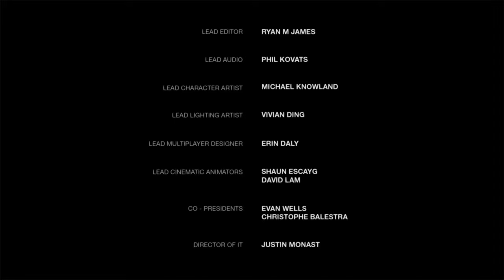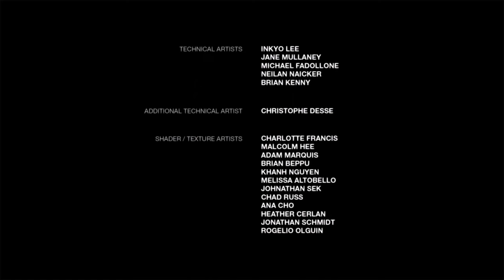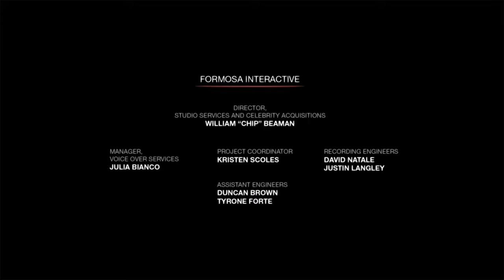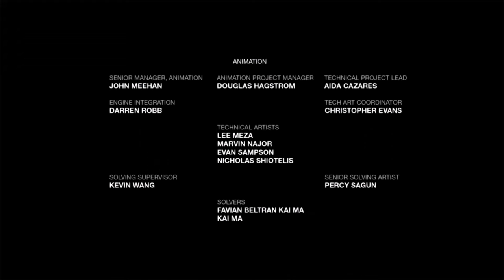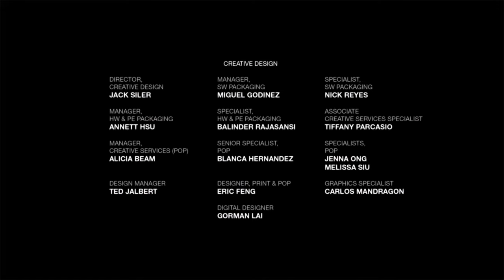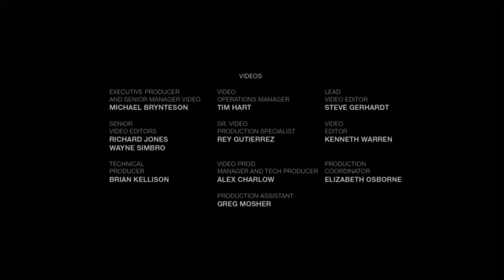{PS4} The Last Of Us: Left Behind Gameplay Walkthrough Part #2 {Ellie's Story} {2K60FPS}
Almost a year after the release of The Last of Us, Naughty Dog studio released an add-on to the game called The Last of Us: Left Behind (Some of us: Left Behind), which can be downloaded from the PlayStation Store.
The story taking place in this game is divided into 2 narrative lines.

The first one is about the relationship between Ellie and her friend Riley. They hadn't seen each other for 45 days after Riley ran away from school. And now she's back and the girls go to an abandoned shopping mall to have fun and have fun. During the trip, Riley tells that she joined the Cicadas, to which Marlin led her, that today she must go to them forever and go to another city. On this basis, they begin to quarrel and resent each other.
Chronologically, these events take place a few weeks before the plot of the first chapter of The Last of Us.
Here, the player is essentially given the opportunity to live one of the most important days in Ellie's life. There are no guns, no shooting. Just carefree fun with a friend.

The second one describes the events that took place in the game The Last of Us. More precisely, the time interval between Joel's injury and the moment when Ellie hunts deer in winter and meets David. Joel was in dire need of medicines and we are given the opportunity to get them by playing for Ellie. At the same time, there are many enemies of various types on the way, both infected and human.
In the original game, David mentions that he sent his people out to find food, and that not all of them returned. Most of them were killed by some psycho who had a teenage girl with him. It is in this addition to the game that most of this confrontation is highlighted, between Joel and Ellie and the cannibals.

Both plots intertwine as you progress, taking the player from one time to another. From a carefree life in a military school to an atmosphere of survival among a huge number of enemies, both human and infected.
Neil Drakman emphasized in an interview that he wanted to play on this contrast. When Ellie appears to us as an innocent girl at the beginning, and after just a month she has to grow up rapidly and live in conditions in which not many people manage to stay alive.
It also becomes clear why Ellie is so attached to Joel and is ready to sacrifice herself to save him. She has already lost her friend and it hurts her to imagine that another person with whom her life has brought her together may die and leave her alone.

In the story of Ellie and Riley, we live through many moments that were touched upon in The Last of Us itself. For example, when Ellie and Joel found a slot machine, Ellie said that she had heard about a game in which the main character Angel Nives fought with the enemy. In Left Behind, we see how it really was. That in fact the machine was broken and everything that was happening was Ellie's imagination, and Riley was only voicing a fictional plot.
And of course the most important moment is when Ellie and Riley were bitten by the infected and what happened after that. How did the girlfriends accept this difficult fact that they would soon become infected and what ways out of this they could take.

As for the game process, it has not changed in fact. Although an interesting opportunity has been added to push people and infected people together. This makes it much easier to go through some moments of the game by watching them kill each other.
This functionality was supposed to be included in the main game, but there was little time left before the release and the studio decided to abandon it altogether.

The Last of Us: Left Behind is played quickly, in one go, while restoring many gaps in the plot of the main game. It's nice to meet your favorite characters again and live with them, albeit small, but very important stages of their lives.